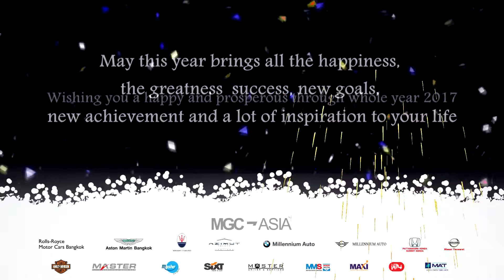MGC HNY 4